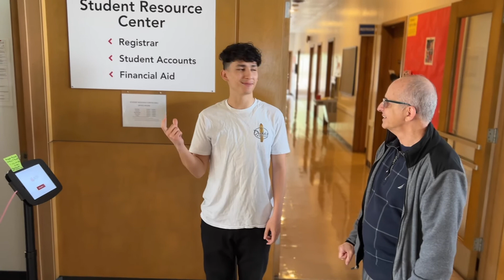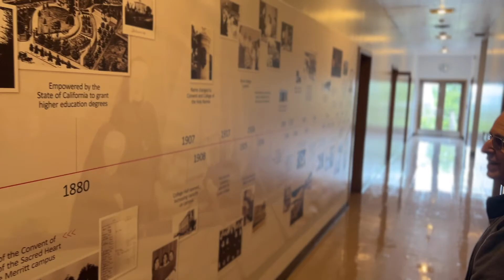HOPE In Depth: Fr Salvatore Ragusa, SDS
Fr. Sal Ragusa shares his unique vocation journey. His life as a Salvatorian and role in campus ministry.

Read more in our Summer issue of HOPE NEWSLETTER on our Salvatorian Website.